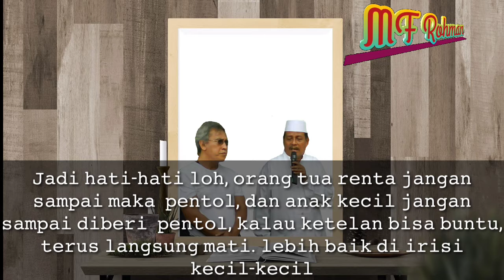Bahayanya Kesedak Pentol Mengakibatkan Kematian Bagi Anak-anak dan Orang Tua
Bahayanya Kesedak Pentol Mengakibatkan Kematian Bagi Anak-anak dan Orang Tua, waspadalah bagi orang tua terhadap kesedak pentol, karena kesedak pentol bisa merugikan diri sendiri dan keluarga